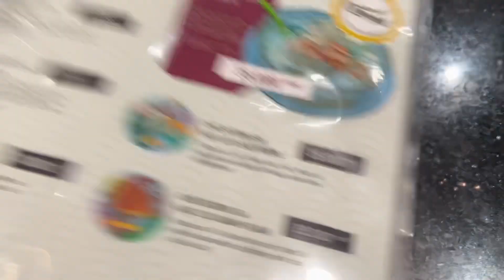Chè Chang Hi Cùng Tuyết Gãy TV Có Thực Sự Không Ngon Như Lời Đồn | Tuyết Ruồi Vlogs P36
Đi Quay Có Gì Hay Cùng Gãy TV |
Tuyết Ruồi Vlogs
Tuyết Ruồi Gãy TV - Gãy Media
👉 Cả nhà like - share clip của Tuyết nha

● Nếu có bất cứ thắc mắc, khiếu nại nào về bản quyền hình ảnh cũng như âm nhạc có trong video mong chủ sở hữu liên hệ trực tiếp với mình qua địa chỉ